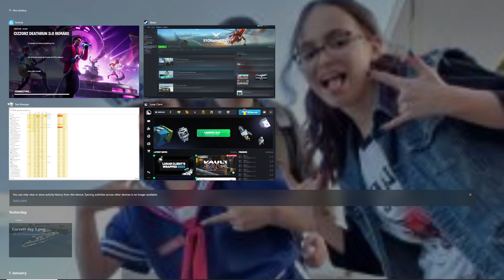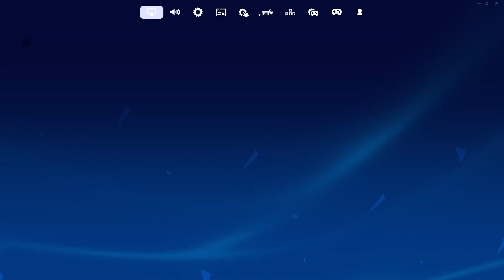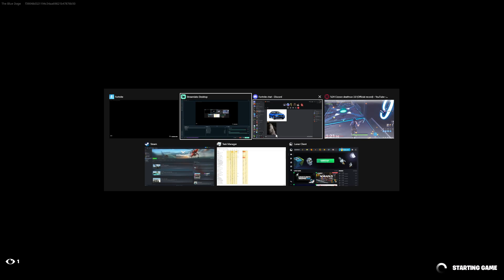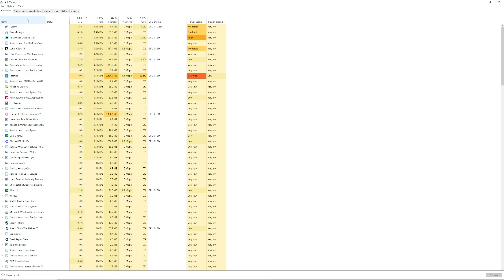Fortnite Road To Pro Season 2 Pt.3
I gotta clear my storage so I can upload lol